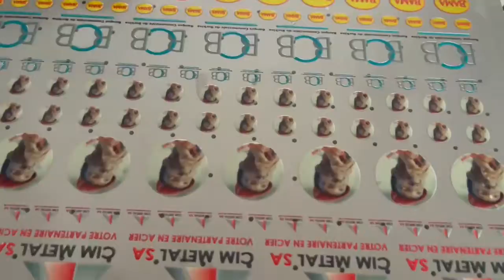3D gel glue crystal film UV dtf flatbed Printer with varnish